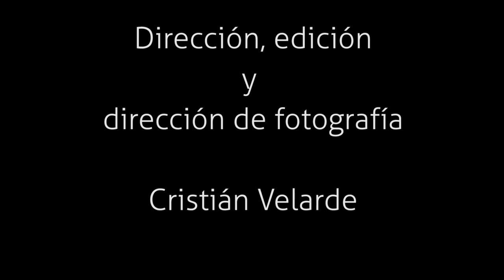MARTA BOLAÑOS SI ME PUDIERAS QUERER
Uno de los temas del espectáculo " Boleros y mas ". Este tema del pianista y compositor cubano Bola de Nieve " Si me pudieras querer " interpretado por Joanna Gonzalez piano y Marta Bolaños voz